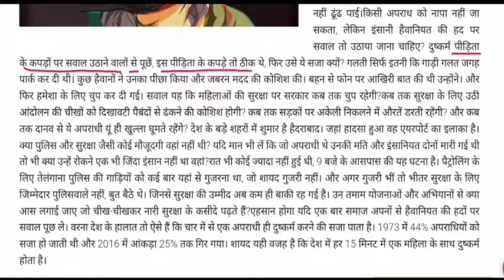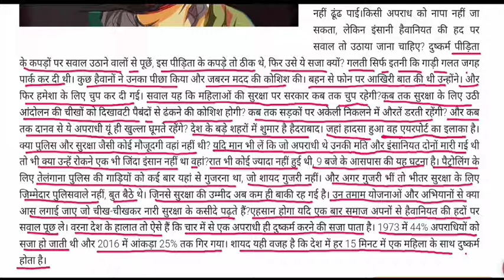अपराध न नापें, हैवानियत की हद पर सवाल तो करें? || Important News